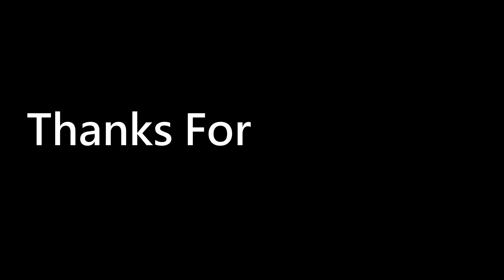How fights with your siblings be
This is basically every fight I've ever had with my brother

Hope yall enjoyed the video and had a good laugh.  Tryna bring some joy during these times where the world is kinda crazy.  Its gonna get better tho, keep praying and stay positive!!  New content next week or this weekend!!

Equipment
➜ Camera used: Canon M50
➜ Manfrotto Tripod
➜ Video Mic Go
Edited With
➜ Filmora9